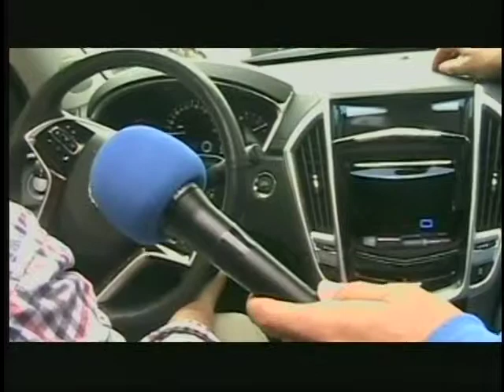Raider News 2-21-14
This video is about RN